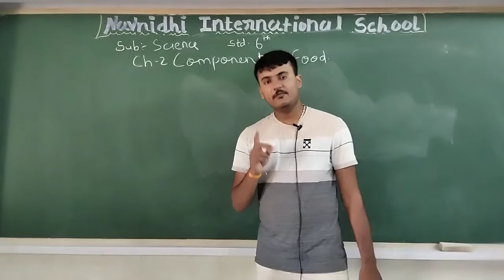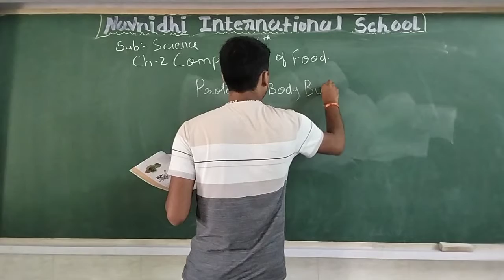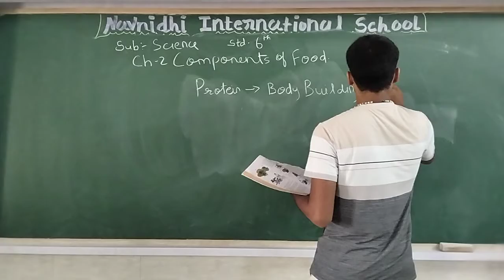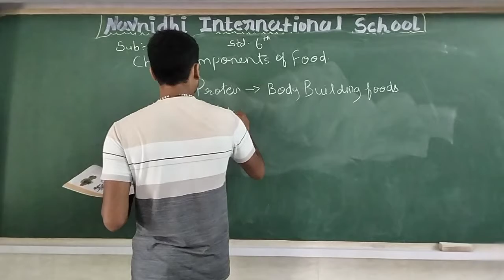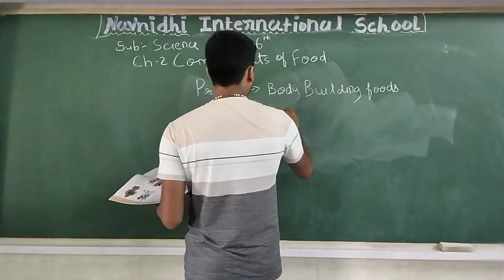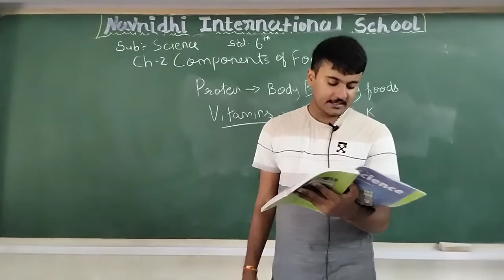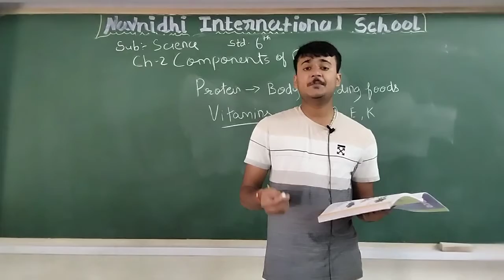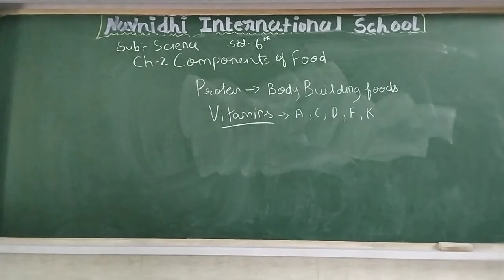GSEB | ENGLISH MEDIUM | STANDARD - 6 | SCIENCE | CHAPTER - 2 | COMPONENTS OF FOOD (PART-2)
25/06/2021